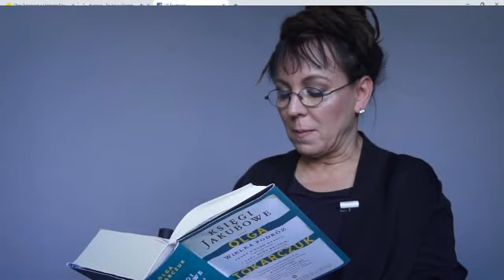Olga Tokarczuk z Literacką Nagrodą Nobla! Słuszna wygrana?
Olga Tokarczuk z Literacką Nagrodą Nobla
Olga Tokarczuk laureatką Literackiej Nagrody Nobla 2019
Olga Tokarczuk kim jest
Nagroda Nobla 2019
Tokarczuk Literacka Nagroda Nobla
Tokarczuk Nobel
Olga Tokarczuk Nagroda Nobla

Olga Tokarczuk z literackim Noblem za 2018 rok oraz Peter Handke za 2019 - oto dwoje pisarzy, którzy zostali docenieni przez Akademię Szwedzką. Na tę chwilę przyszło nam czekać dwa lata. Wybór został nagrodzony głośnymi brawami publiczności zgromadzonej w sali Domu Giełdy w Sztokholmie. W swoim uzasadnieniu Akademia Szwedzka napisała, że Olga Tokarczuk otrzymała Nobla za "narracyjną wyobraźnię, która wraz z encyklopedyczną pasją reprezentuje przekraczanie granic, jako formę życia". W przypadku austriackiego pisarza Petera Handkego - "za wpływową pracę, która wraz z językową pomysłowością zgłębiła peryferie i specyficzność ludzkiego doświadczenia".